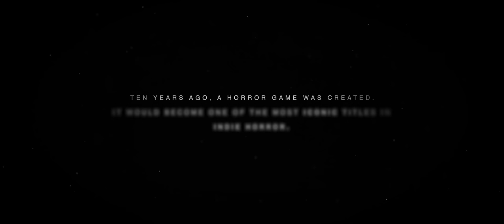10 Years of Containment Breach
Celebrating the 10 year anniversary of SCP - Containment Breach!

We seriously cannot express our gratitude enough to Undertow Games and its collaborators behind SCP - Containment Breach. It in itself kicked off a wave of SCP content surrounding the SCP Wiki like none other, and without it, Affray almost certainly wouldn't even exist. We all met through SCP, which ultimately stemmed from the exposure SCP-CB brought to the fandom - it has changed our lives completely. We're confident a vast majority of other SCP creators could say the same.